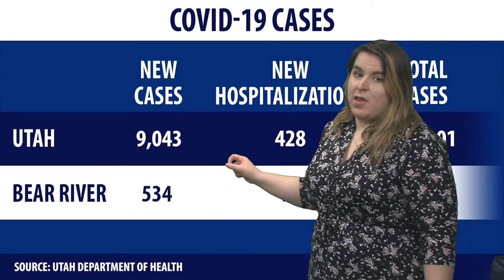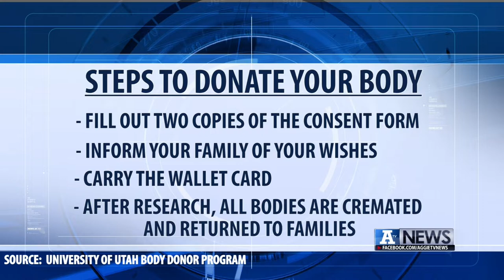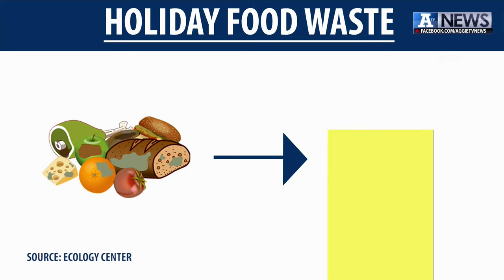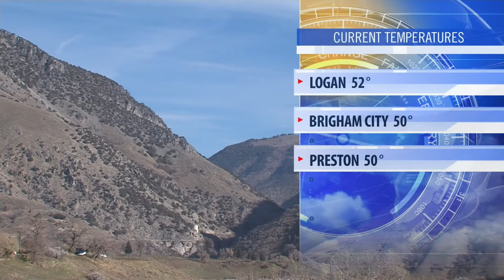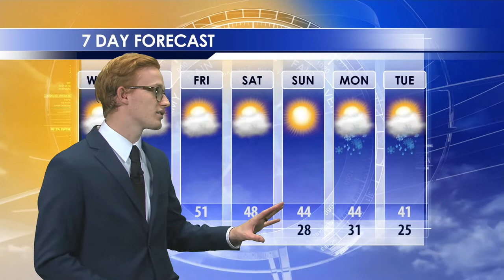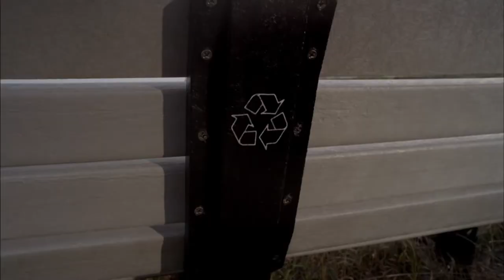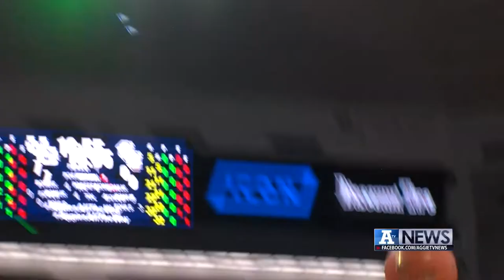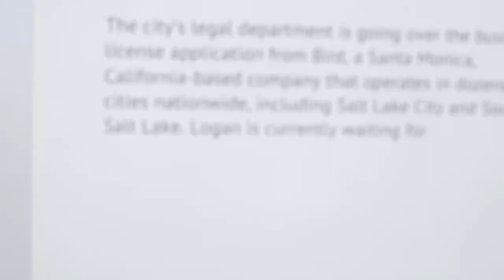A-TV News, December 1, 2021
On this edition of ATV News, we'll show you how you could donate your body to science, how one team used their differences to come together, and how a USU Basketball star is becoming known for burritos.

Producer: Yvonne Bass